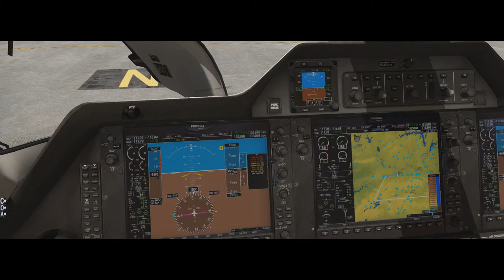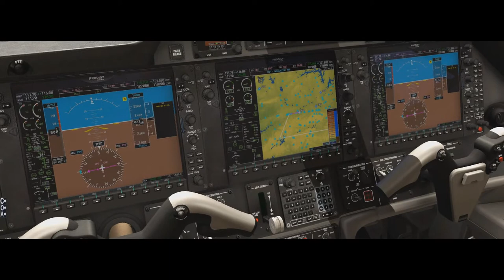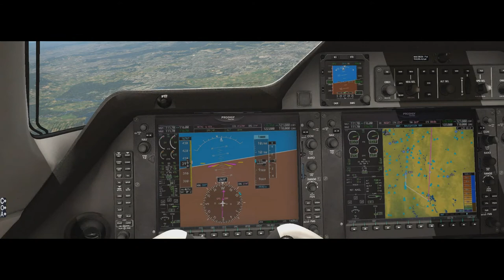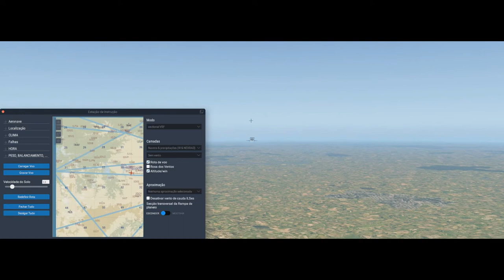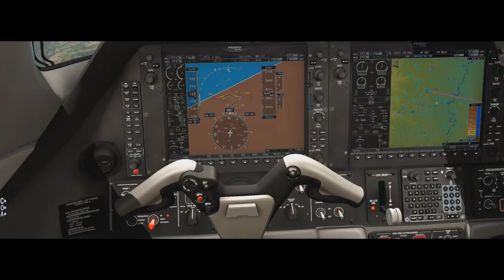X-Plane 11 #155 Embraer Phenom 100 PR-DCJ São Paulo (SBGR) Londrina (SBLO)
▬▬▬▬▬▬▬▬▬ஜ۩۞۩ஜ▬▬▬▬▬▬▬▬▬▬
Mais Informações Logo a Baixo
▬▬▬▬▬▬▬▬▬ஜ۩۞۩ஜ▬▬▬▬▬▬▬▬▬▬

✪ Descrição ✪
Proximo Destino : Campo Grande - SBCG